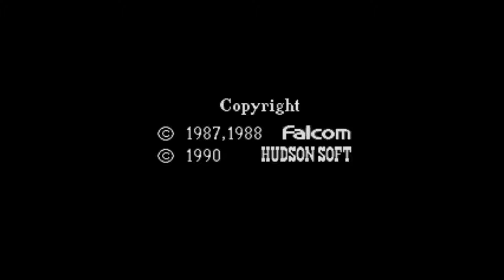Ys Book I & II - Introduction & Opening Segments (PC Engine | TG-16)